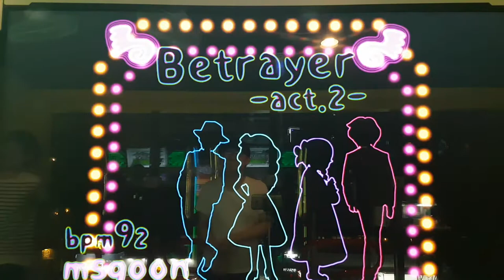사랑가 -2막- S10 Betrayer -Act2- | Pump It Up Prime 2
SE 버전에서 나왔던 사랑가의 후속 버전 중 하나로 Fiesta 1에서 수록된 곡이에요.